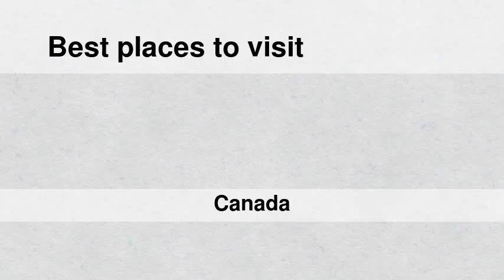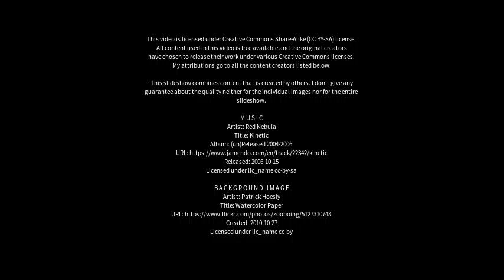Best places to visit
Best places to visit - Saint-Jean-sur-Richelieu (Canada) Best places to visit - Slideshows from all over the world - City trips, nature pictures, etc.